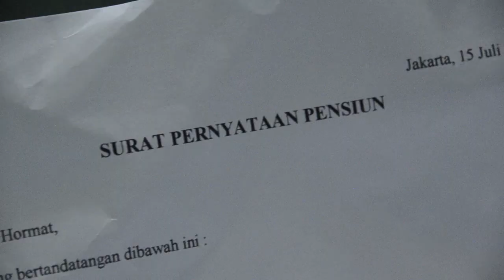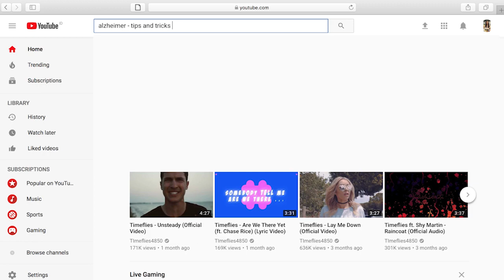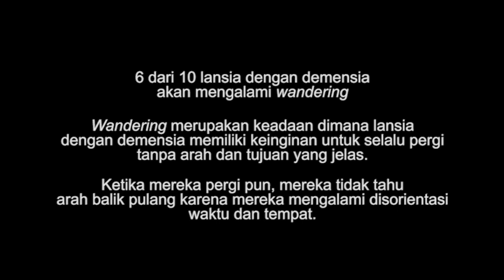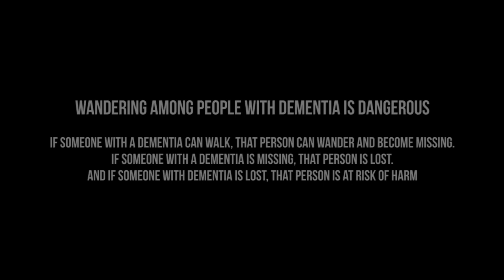RMFF - Ubah HUH Menjadi AHA - Alvin Atma Jaya